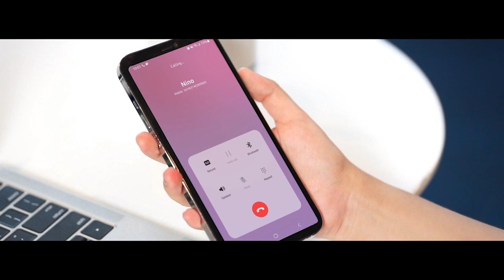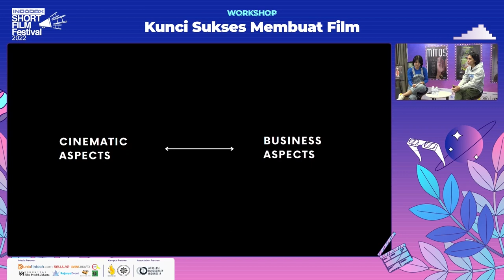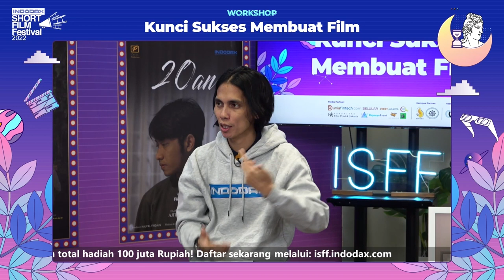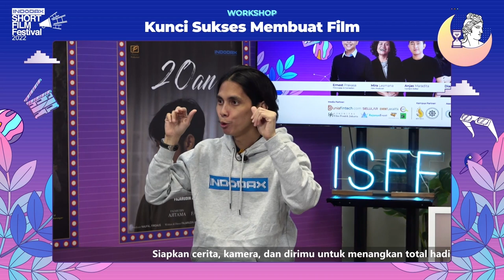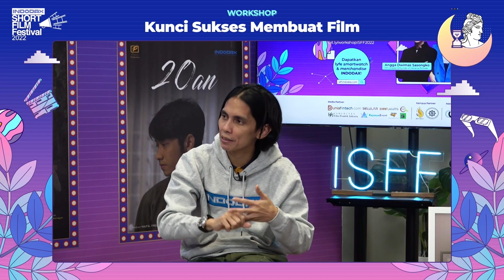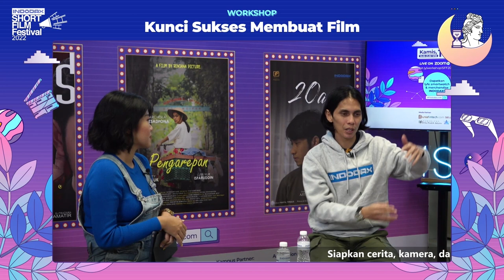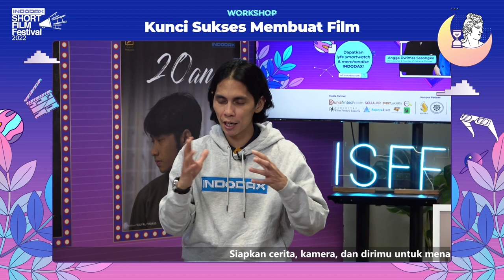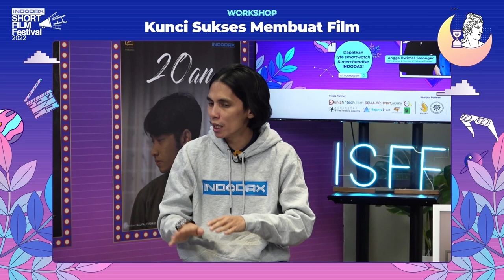Workshop INDODAX Short Film Festival 2022: Kunci Sukses Membuat Film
Hi filmmakers!

Siapa yang kemarin ketinggalan Workshop INDODAX Short Film Festival 2022?

Jangan khawatir, kamu bisa tonton ulang Workshop INDODAX Short Film Festival 2022: “Kunci Sukses Membuat Film” bersama sutradara terbaik di Indonesia, Angga Dwimas Sasongko dan Davy Andry sebagai moderator buat cari tahu lebih lengkap tentang seputar film pendek dan elemen penting dalam pembuatannya, loh!

Tonton sekarang juga ya!